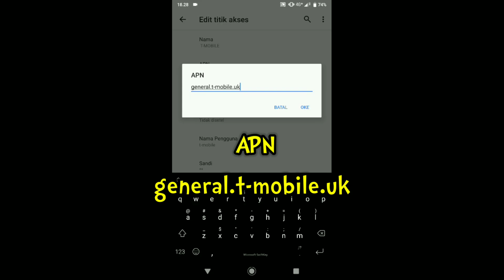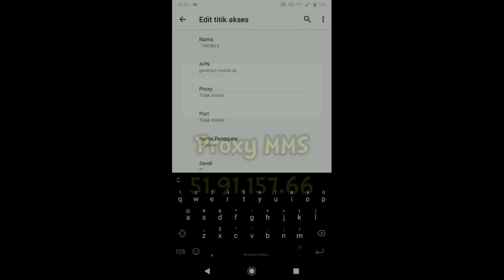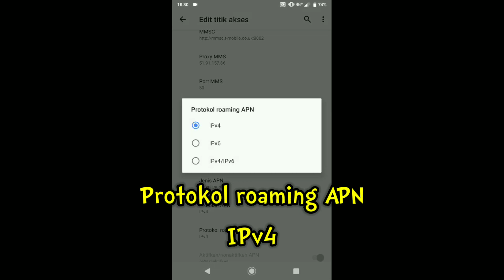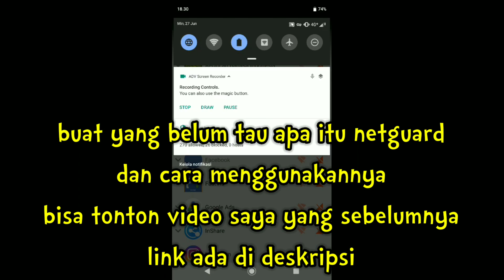Solusi Ping Mobile Legend Naik Turun | Atasi Jaringan Kalian Yang Kayak Babi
Cara Menstabilkan Ping Mobile Legend Terbaru Setelah Update
pada kesempatan kali ini saya pengen share cara mengatasi ping mobile legend naik turun dengan mengubah setingan apn nya, dan saya jamin ping kalian saat main mobile legend bakalan lebih stabil dari pada biasanya

Id group mabar : 2840548

ping ml tidak stabil, ping ml naik turun, mobile legend update,  jaringan mobile legend setelah update, solusi ping jumping ml, lag mobile legend, menstabilkan ping mobile legend terbaru, ping mobile legend jumping,